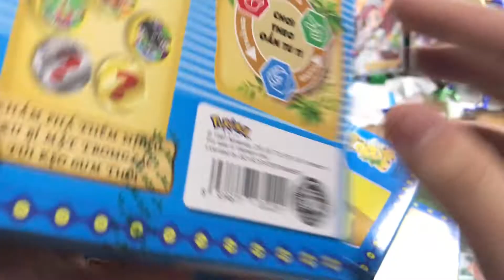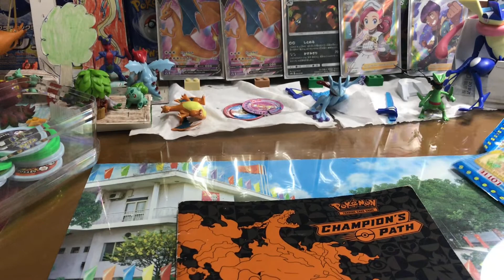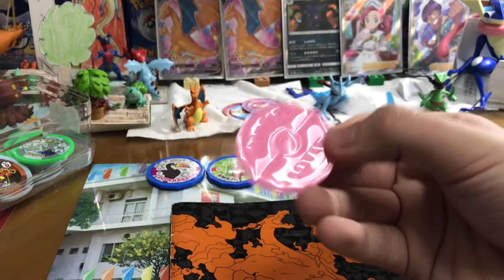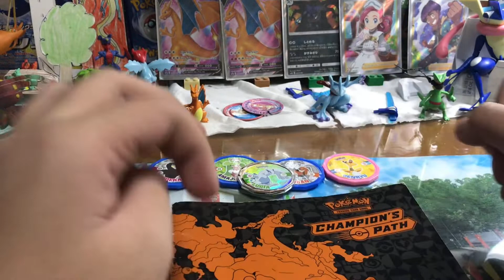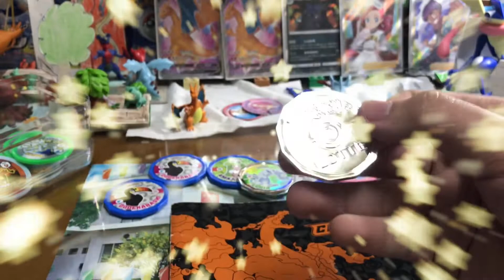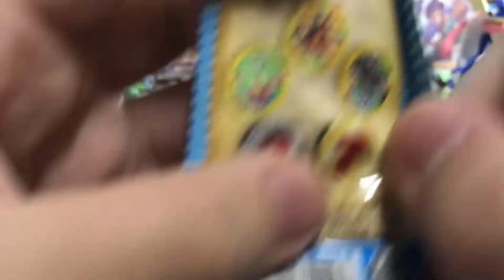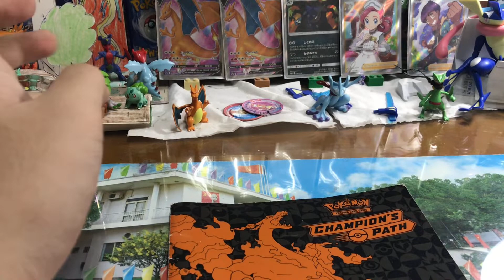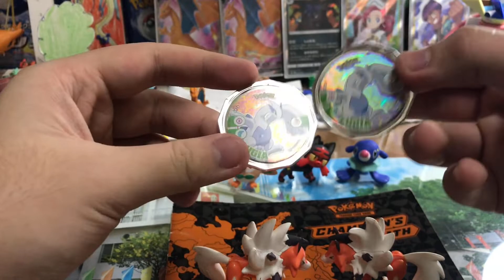Mở 12 gói kẹo Pokémon Lotte và 6 trái Pokéball sẽ được bao nhiêu hit???